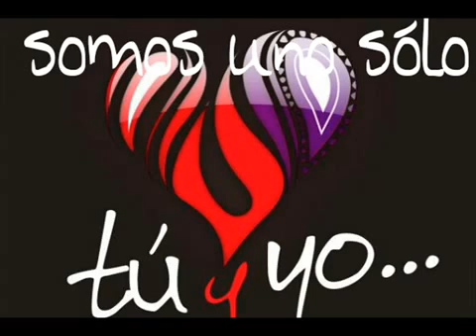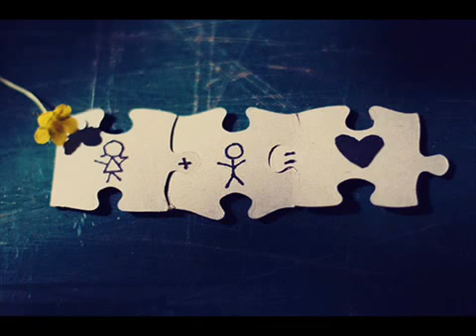Uno SOLO frankie marcos